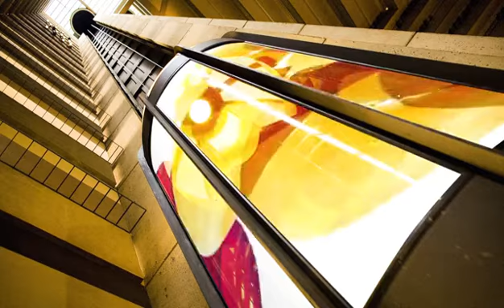How to turn the glass of elevator into LED advertising screen? Stick it on with soft film LED screen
In action, performance of clear film led screen in shopping mall.

Film led screen, stick on glass, and play.

TEC displays

commercial LED displays